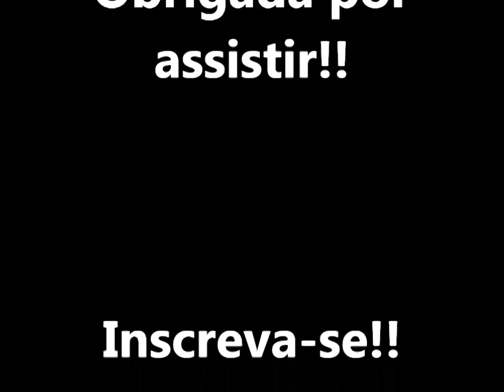Maquiagem para iniciantes Dicas Truques